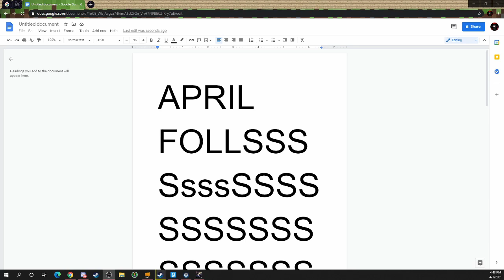freddy among people 17 **NOT CLICKBAIT**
HHAHAHAHUJAIHDJASDSDDS AJKFSKFASKDFJMKLDJKFDJK.DFHJK,.UJEHJEI3E902I98UE9AWEY78UR38Q9RUQ2389EU289EUQ29EYQ289EYQ289EUQ29EU28Q9UE89Q89EUF89EWUJ89DQW389YER89Q2YER89Q2R89Q23YR93YR92Y89RY39RY932YR93RY9W3YR9W3YR893Y9R8Y89RY2YR3YR9WYR93EYR93WYR8932YR8932YR93YR893RESIURY893YR89EWSRYUIEUGRIOUT89W7UR893WYR893YR93WRY893WRYW89ERY9ERGUJIO34U90R3U20R892TY89T